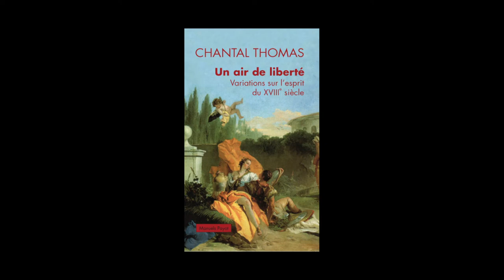Chantal Thomas - Un air de liberté, variations sur l'esprit du XVIIIe siècle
Chantal Thomas vous présente son ouvrage "Un air de liberté, variations sur l'esprit du XVIIIe siècle" aux éditions Payot.
Notes de Musique : Karl Böhm_ Berlin Philharmonic Orchestra/Mozart_ 46 Symphonies [Disc 8]/8-05 Mozart_ Symphony #32 In G, K 318 - 2. Andante. ® 1960.